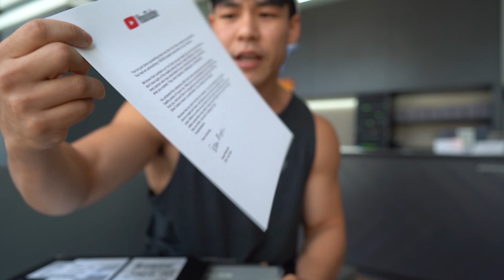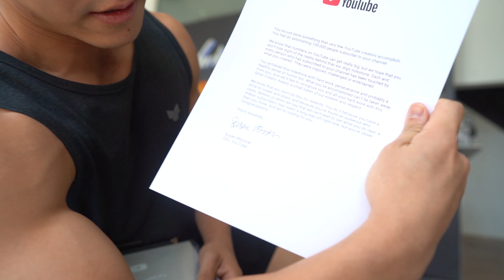โล่เงิน!!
📲ดาวน์โหลดโปรแกรมออกกำลังกายในแอปได้ที่
📌กดโหลด ฟรี! คู่มือการยืดเหยียดกล้ามเนื้อง่าย ๆ :

คำเตือน :
ออกกำลังกายตามความฟิตของตัวเอง ความปลอดภัยของทุกคนสำคัญที่สุด ก่อนเริ่มฝึกตามคลิปออกกำลังกายของเรา ควรแน่ใจว่าสภาพร่างกายและจิตใจของคุณพร้อมสำหรับการออกกำลังกาย แนะนำให้ปรึกษาผู้เชี่ยวชาญเพื่อการฝึกด้วยฟอร์มที่ถูกต้อง เนื้อหาของช่องนี้ไม่สามารถแทนที่คำแนะนำจากแพทย์ได้ การใช้คลิปนี้ถือเป็นความเสี่ยงของคุณเอง SquatCouple จะไม่รับผิดชอบต่อการบาดเจ็บหรือความเสียหายใด ๆ ที่อาจเกิดขึ้นจากการใช้คลิปนี้